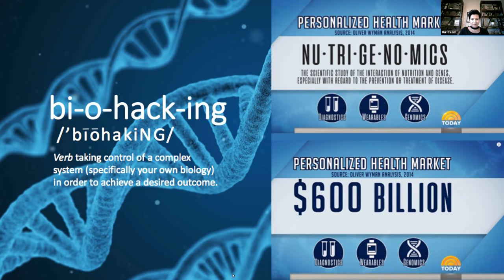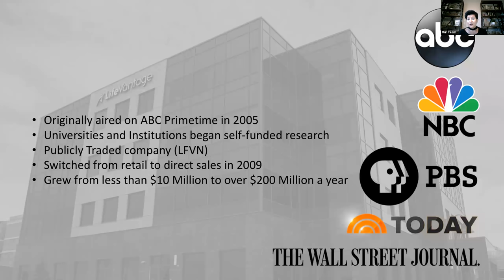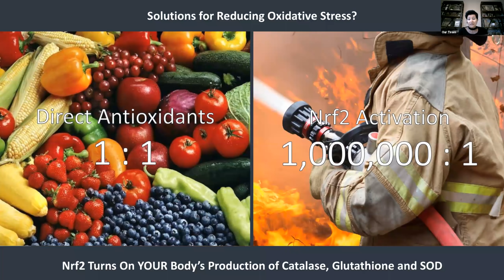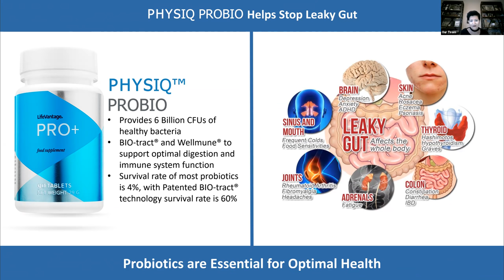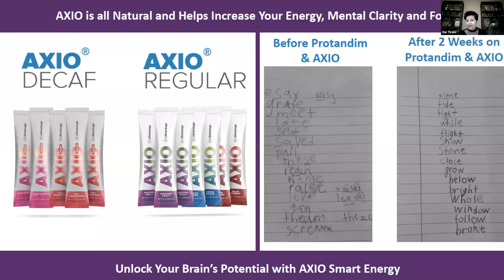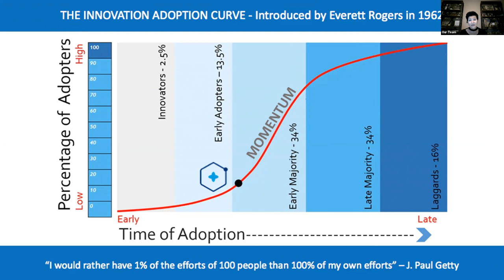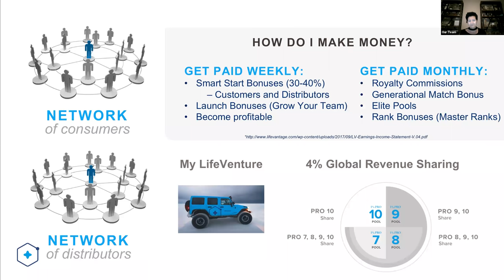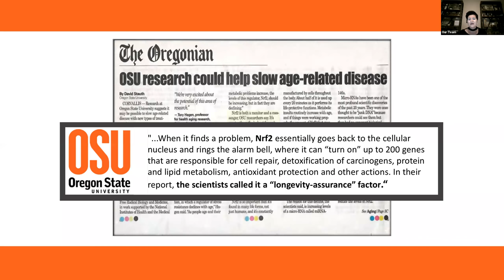Lifevantage Opportunity Overview Webinar with Elite Pro 9 Maria Williams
An overview of the medical breakthrough and discovery of Protandim.  Elite Pro 9 Maria Williams explores the discovery, the science behind the discover and the opportunity.